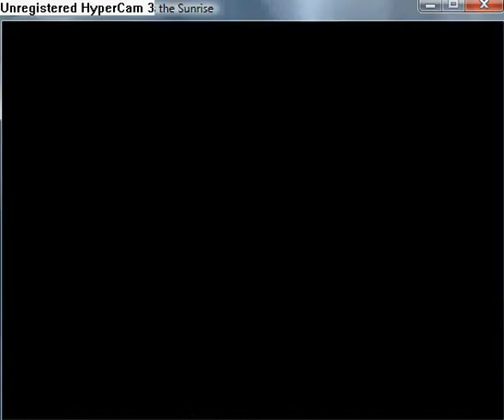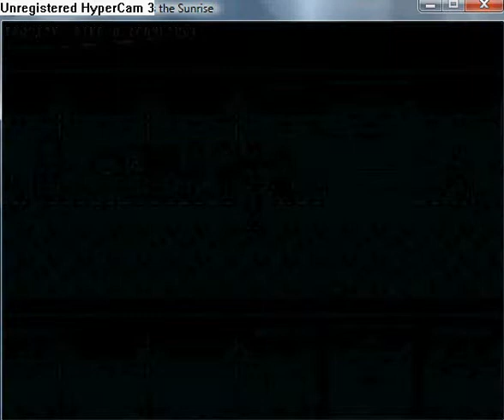Reconstruction Zero - I Miss the Sunrise part 69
Second location is 6311096.